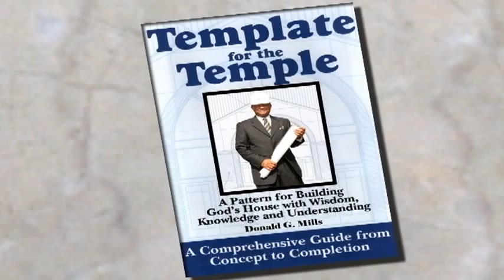Church Construction & Consulting Important Aspect 4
Navigating the ins and outs of the construction process is no "walk in the park" from site surveys and hiring practices to capital campaigns and architectural issues the learning curve can be steep and the cost very high. That's why it's smart to hire an expert to lead you "step by step" through the building process.